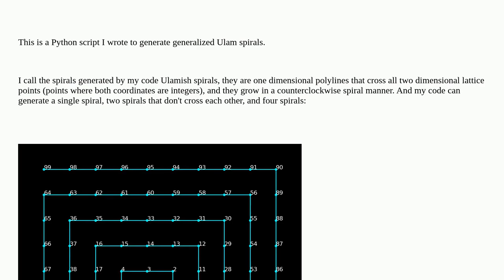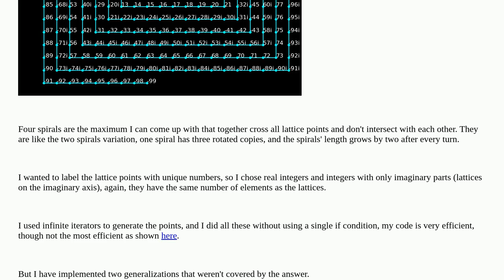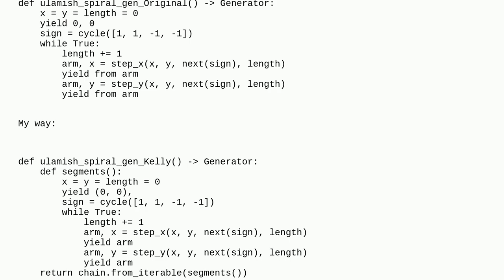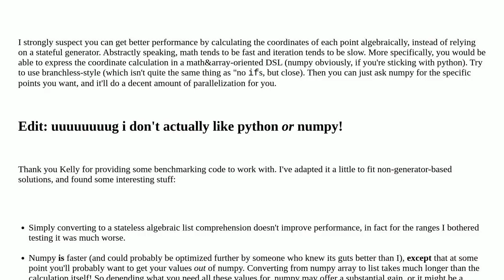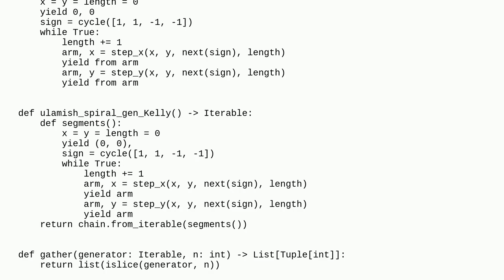Codereview: Python script that makes generalized Ulam spirals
Python script that makes generalized Ulam spirals

A special thanks goes out to the awesome community

  performance algorithm python-3.x python